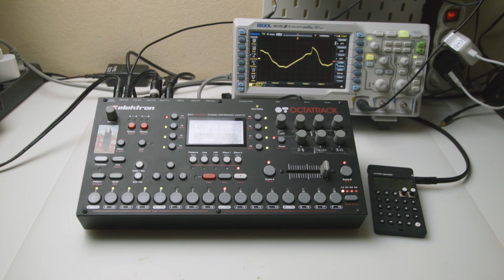Percussive Experiment. Octatrack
Octatrack and PO-32 drum loop sample and resample